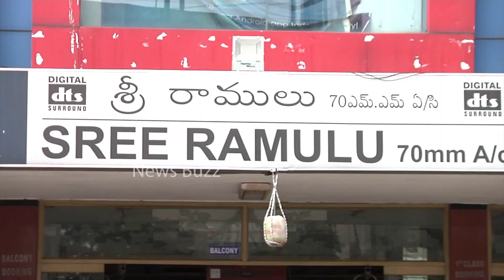నా సినిమా డబల్ హిట్ రా: Public REACTION On Vishwak Sen Paagal Movie At Movie Theater | News Buzz